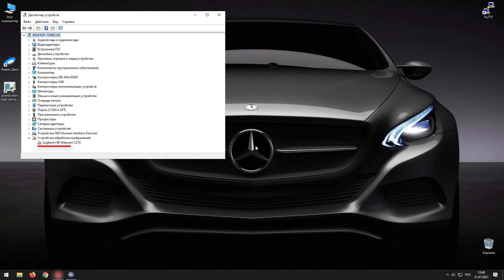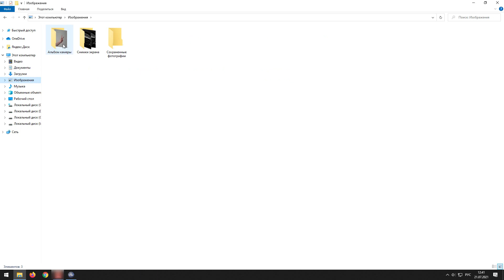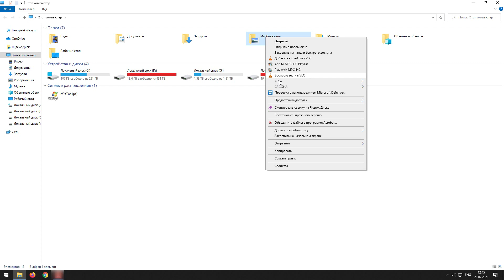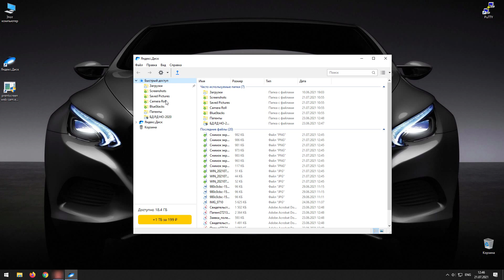Как сделать снимок веб-камерой при входе в операционную систему Windows с отправкой в облако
Представлено как можно сделать снимок веб-камерой при входе в операционную систему Windows на ноутбуке или же стационарном компьютере подключив к нему обычную вебку. Такое решение рассмотрим на примере десятки с помощь штатной программы «Камера».

- Ping-бот на Autoit с отправкой сообщений на Telegram
- автоматический запуск программы на Autoit